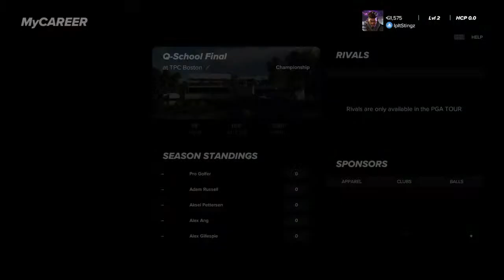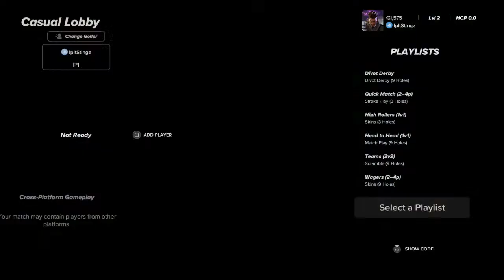2K23 Golf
This channel I originally set up when I was modding on PlayStation 3 during a lot of modding videos having fun etc. since I moved to PlayStation 4 where we are playing a lot of different games as well as showing you how to do some things including getting your accounts back to avoid being booted how to boot. Many many many different things. Now most  of my videos include car audio products and demos.